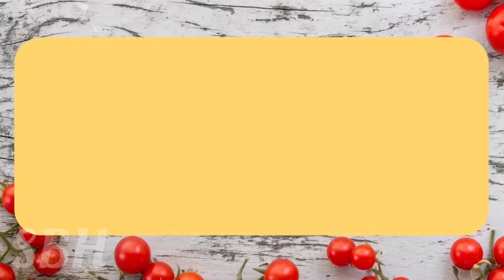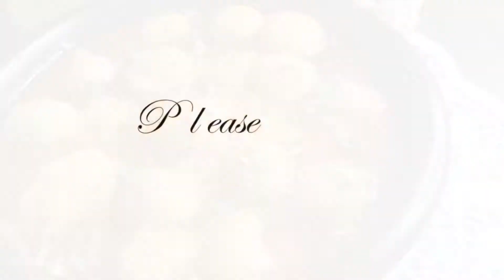Kashmiri Dum Aloo || Dum Aloo Recipe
Kashmiri Dum Aloo is a curry made with whole baby potatoes in a cooling yogurt base. Onions, tomatoes and garlic are not used in this recipe. Serve it hot with naan, roti of rice!

Ingredients:
Baby potatoes - 1 kg
Cloves- 4
Cinnamon- 1 piece
Cardamom- 4
Mace-1 piece
Kasuri methi
Oil
Salt

Preparation:
Deseed red chillies and soak them in hot water for 15 minutes.

Boil potatoes with some salt, cool, peel and prick them with a tooth pick. Toss them with salt and red chili powder. Fry them till golden brown color and keep them aside.

Dry roast the whole spices, let cool and grind them fine.

Grind the soaked red chillies to a fine paste.

Mix 1 cup of curd with ground masala powder, red chilli paste and dry ginger powder.

Heat some oil and add asafoetida powder, Kashmiri chili powder, turmeric powder.

Stir well, add the curd mixture and bring to boil.
Add fried potatoes, cover, cook for 8-10 minutes until potatoes get tender.

Finally add kasuri methi , chopped coriander leaves and turn off flame.

Serve hot with naan, roti or rice!

Dum Aloo without onion garlic, Dum Aloo Kashmiri, Dhaba style Dum Aloo,  Dum Aloo recipe restaurant style